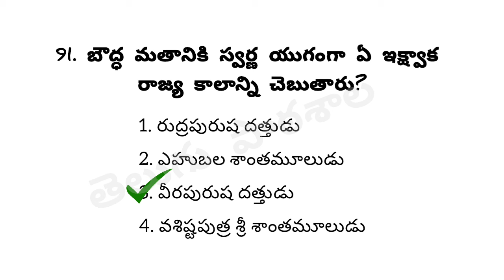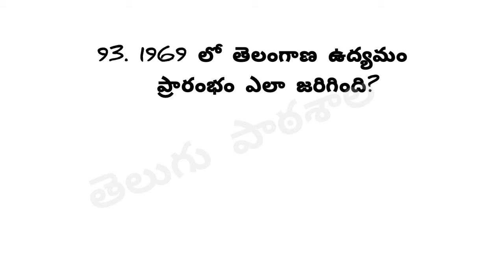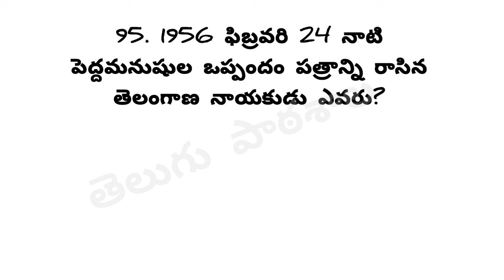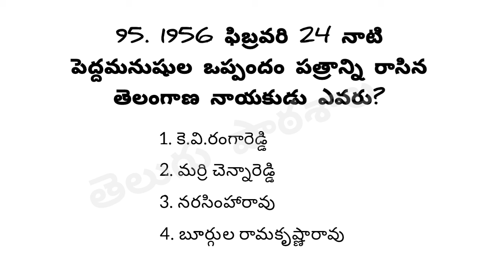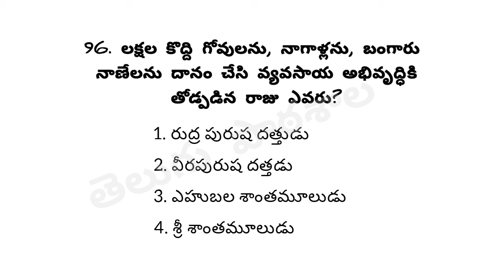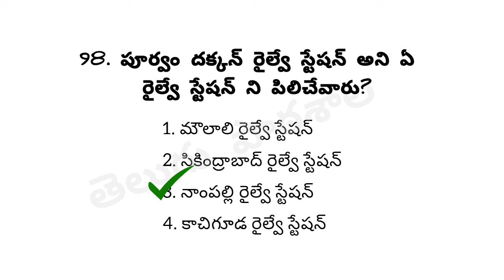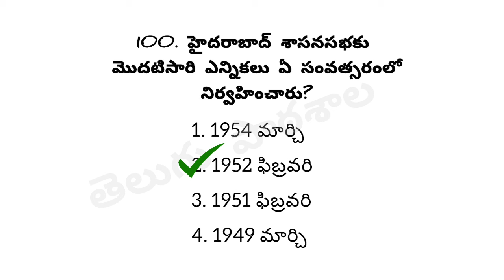TSPSC /Group 1 Prelims/ Part 10/Telugu Pathashaala